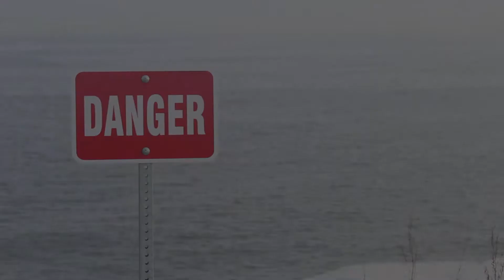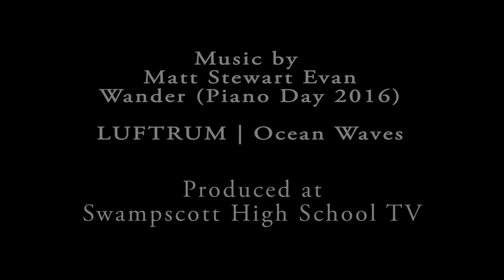Almost an Island